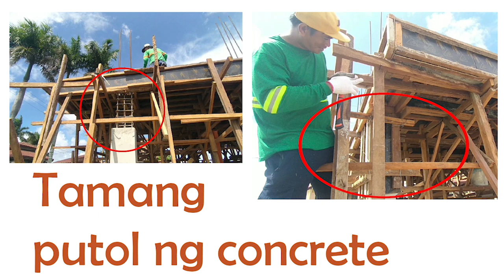Saan pwedeng magdugtong sa column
This youtube channel is to help viewers to understand the quality of services in the construction industry. This channel will give tips, ideas, knowledge, and steps of processes on how to have quality outputs.